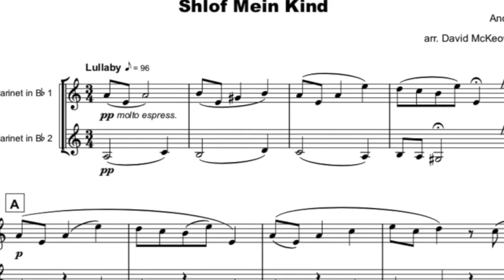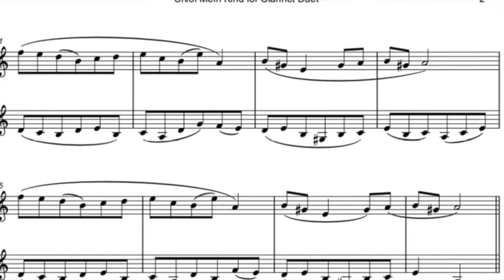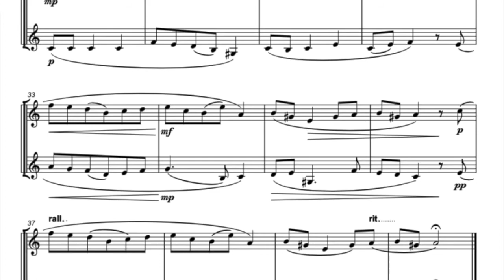Shlof Mein Kind, Jewish Lullaby for Clarinet Duet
You can download and play this beautiful version of Shlof Mein Kind for Clarinet Duet

Shlof Mein Kind is a Yiddish lullaby, often performed by Klezmer musicians. This version is arranged as a duet for two Clarinets.

There are two melodies in use for Shlof Mein Kind. The melody in this arrangement is the lesser known one, as sung by Paul Robeson. There is no record of the tune’s composer, but the words are a setting of a poem by the Jewish Ukrainian writer, Sholem Aleichem. Aleichem is best known as the creator of the “Tevye” short stories, which later inspired the musical “Fiddler on the Roof”.

Shlof Mein Kind is arranged in a key and range best suited to the instruments. The simple melody is played three times with varying accompaniment. Shlof Mein Kind is suitable for players at an intermediate level and above. Around three minutes long, this version of Shlof Mein Kind invites an expressive performance andis perfect for concert performances, both formal and informal.